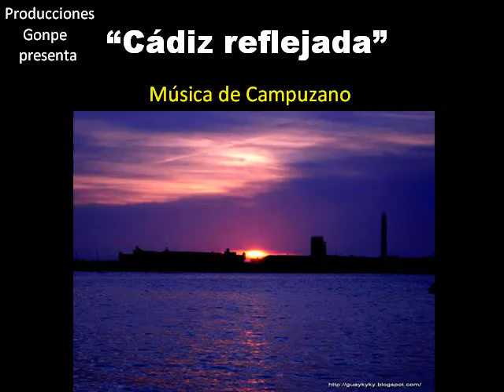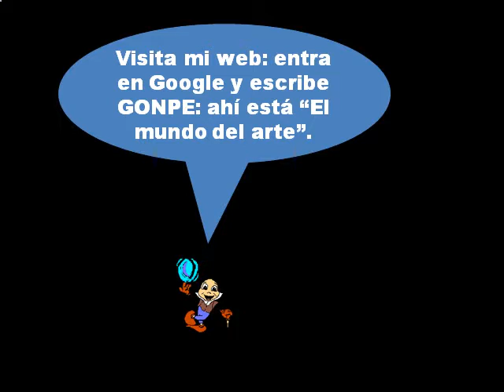"CÁDIZ REFLEJADA" Campuzano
Con fotos de Manuel Sánchez Quijano con reflejo.